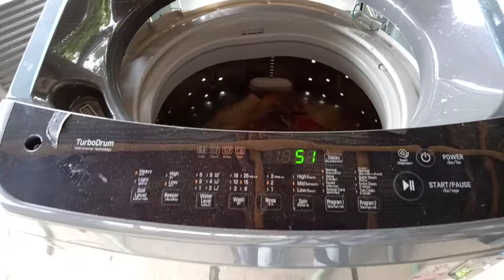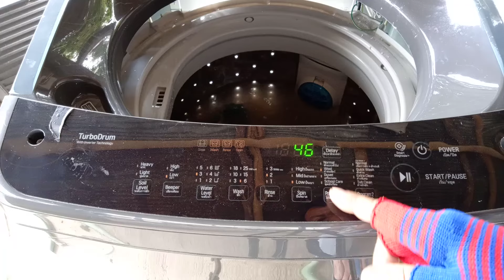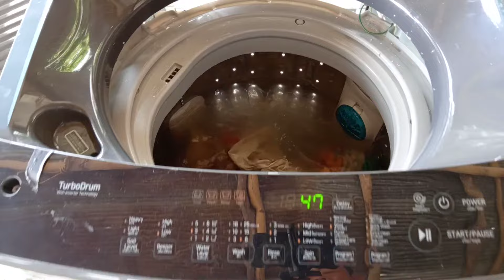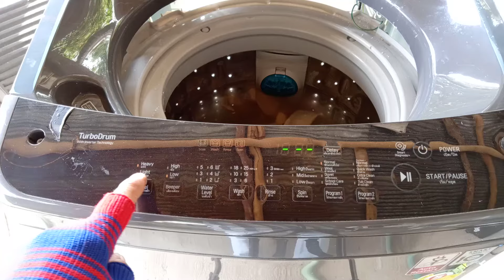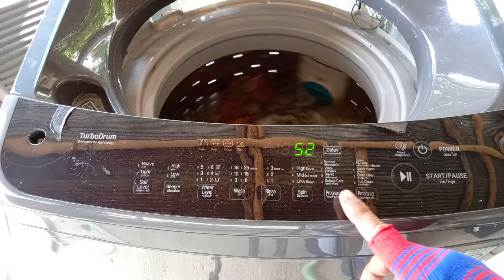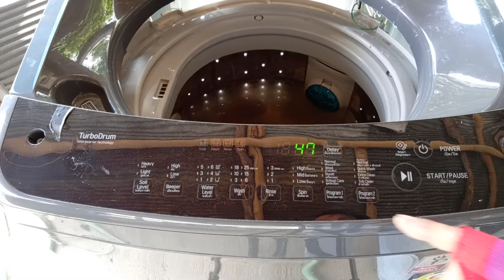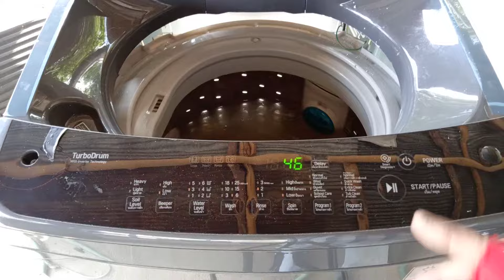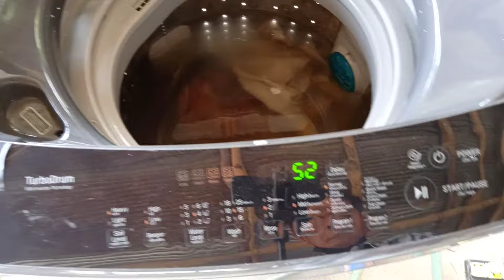แก้ไขเครื่องซักผ้าซักไม่แรงLG@SmartInverter@นพดลสีมาลา